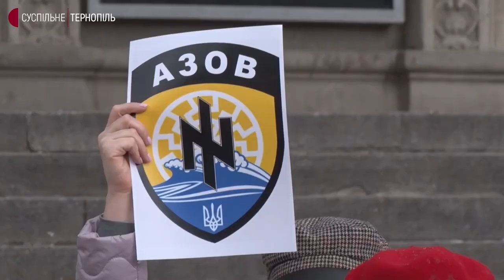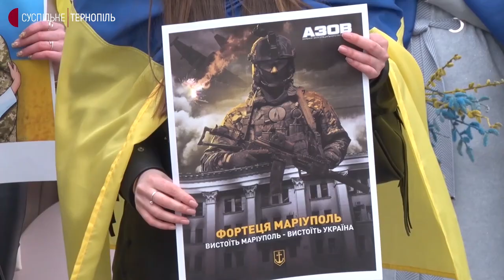У Тернополі провели акцію на підтримку жителів і захисників Маріуполя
Підтримати жителів Маріуполя та військових, які зараз захищають це місто, вийшли сьогодні тернополяни. Акцію організували дружини та родичі бійців, які зараз у заблокованому російськими військовими місті.